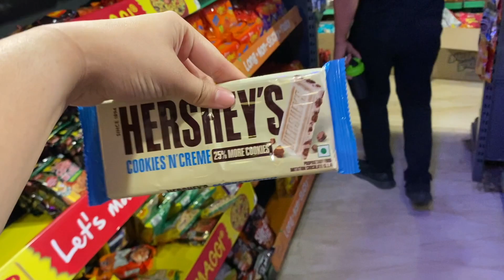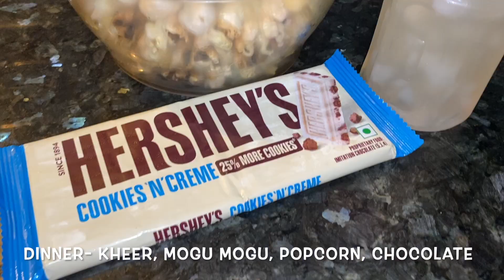EATING ONLY WHITE FOOD FOR 24 HRS😱*CHALLENGE*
**NEW VIDEO DAILY AT 10AM**
FOLLOW ME ON-